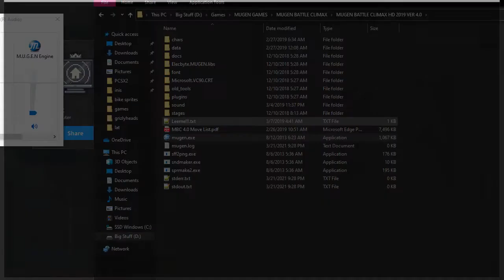MUGEN BATTLE CLIMAX WITH DAN 2